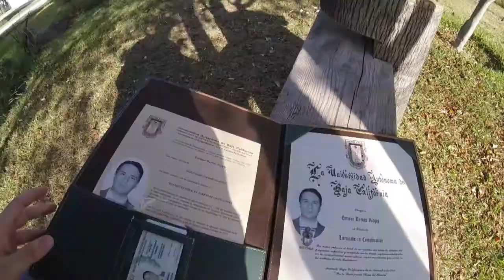RAMIRO SALVA EL VLOG! :D - Vlog #61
Si te gustó, te agradeceríamos mucho si nos regalaras un like y tu suscripción! :D